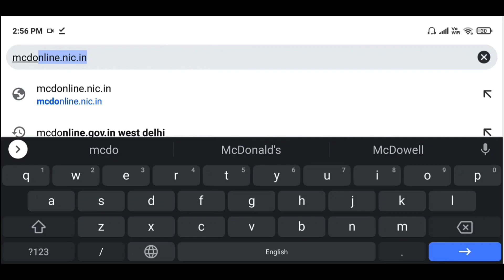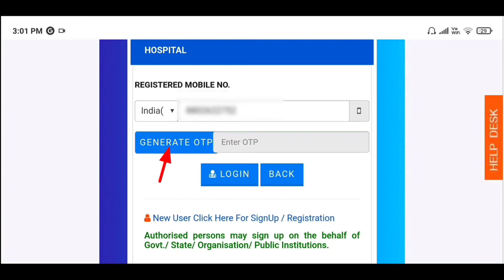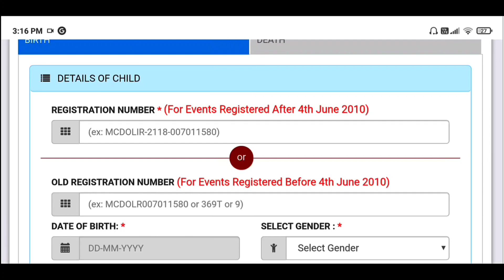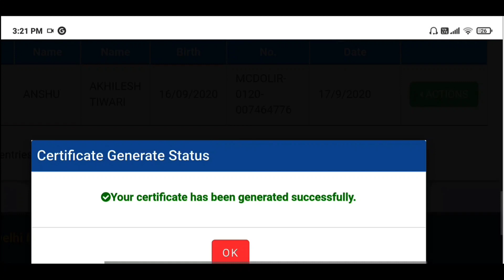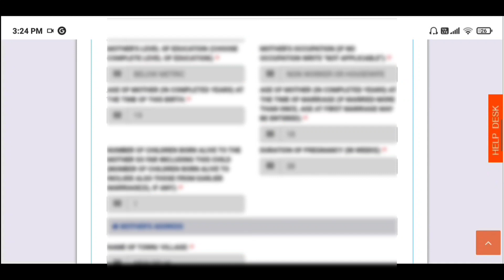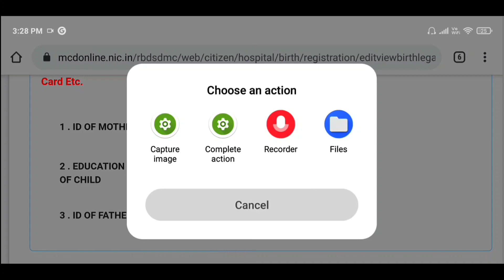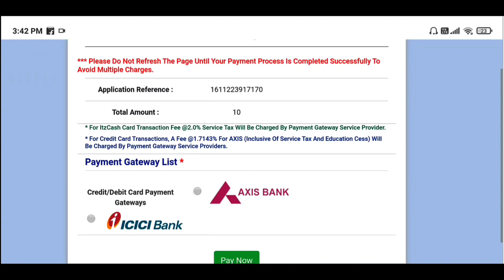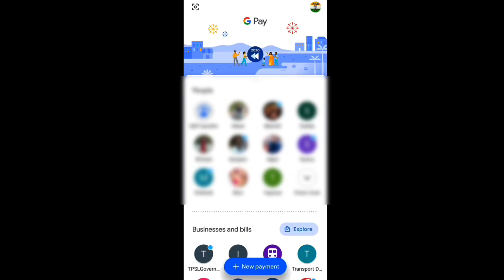How to add name in birth certificate online delhi - MCD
How to add name in birth certificate online delhi | Birth certificate me name kaise jode onliIne - mcd delhi in 2021

safal agarwal

birth certificate correction online haryana

birth certificate me name add kaise kare rajasthan

birth certificate me name add kaise kare haryana

edmc birth certificate

vaccination card kya hota hai

how to add name in birth certificate online delhi

how to add name in birth certificate online delhi ndmc

how to add name in birth certificate

online delhi sdmc

how to apply and add name in birth certificate online delhi

birth certificate correction online delhi

ndmc birth certificate name inclusion

 birth certificate kaise banaye delhi

 delhi birth certificate online apply

birth certificate me name add kaise kare

 mcd birth certificate name add online

birth certificate online delhi

how to change name in birth certificate online

 sdmc birth certificate name addition

birth certificate name add online delhi

mcd birth certificate correction online delhi

add name in birth certificate delhi

birth certificate online name add

birth certificate online delhi mcd

name add in birth certificate